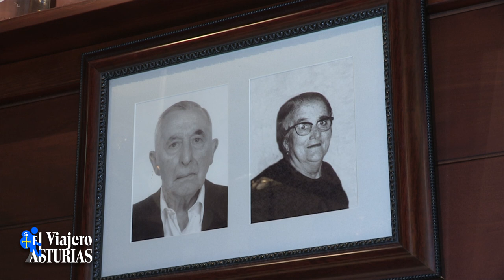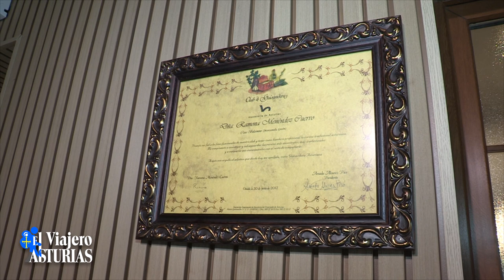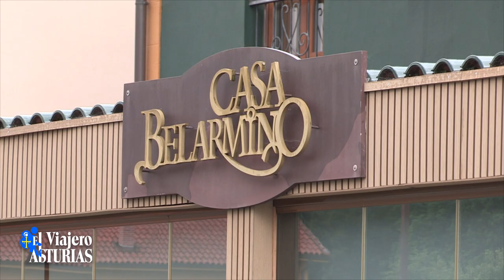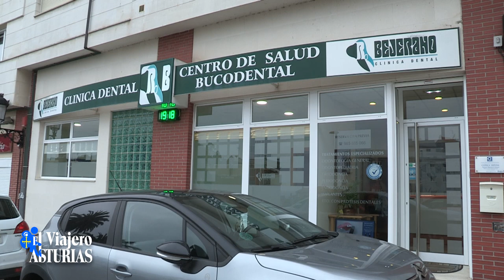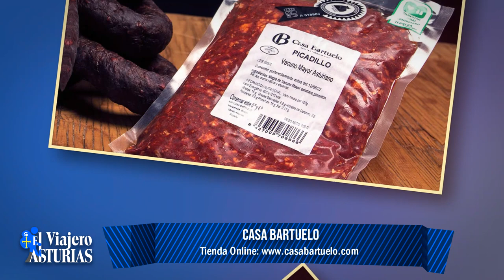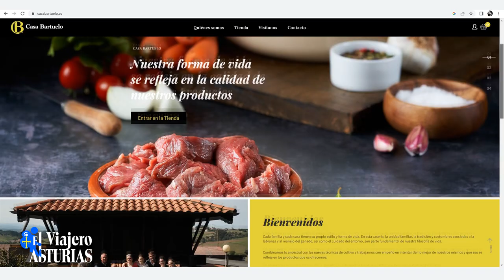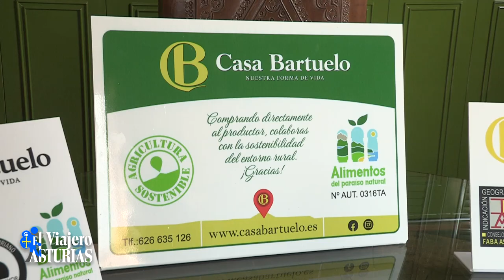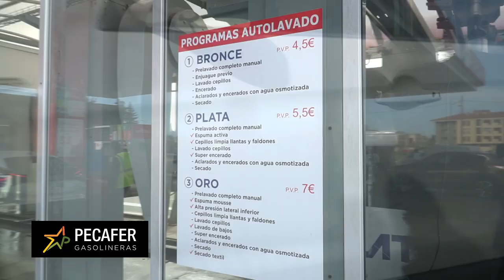EL VIAJERO ASTURIAS 6